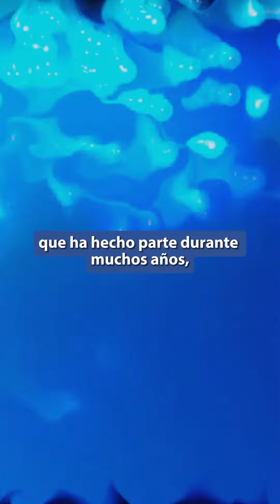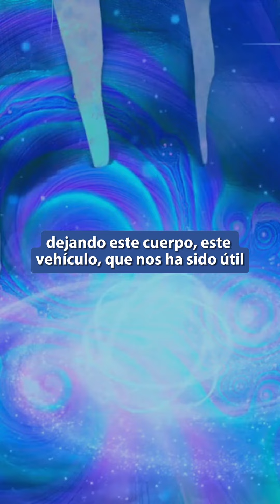Nunca morimos, nuestra Alma es Eterna con Liz Barrero